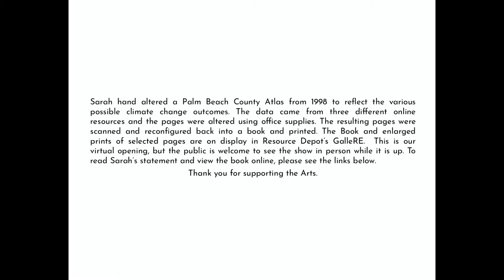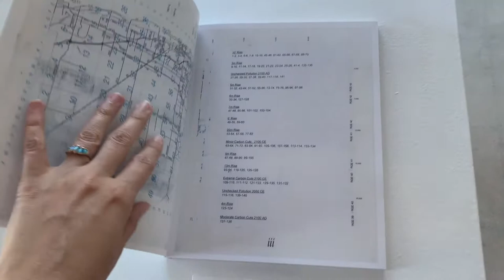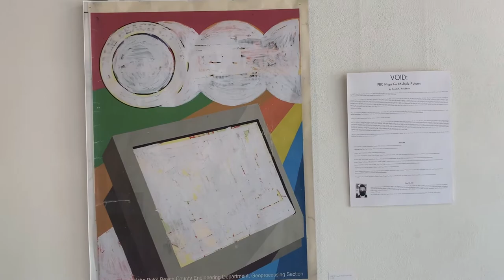Virtual Art Opening of Sarah K. Knudtson's VOID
We are thrilled to present VOID: PBC Maps for Multiple Futures, by local artist Sarah K. Knudtson. While we couldn't do our normal large opening, please enjoy this quick virtual tour. We hope it will intrigue you to dive deeper, by coming to see the work in person while it is on display, looking through the book online and maybe changing some of your own daily habits that could produce a better future.